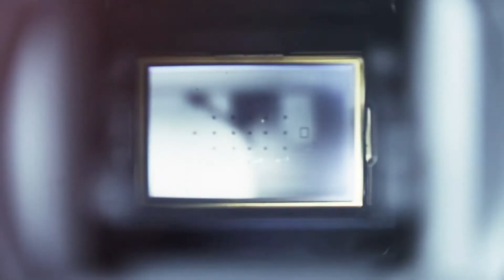Günün Haberleri (21/01/2021)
Günün haberleri video özeti, son 24 saatin önemli haberlerini mercek altına alıyor. Bugünün önemli gelişmeleri arasında “Bağdat’taki patlamada korkunç tablo: 13 ölü, 19 yaralı” ve “Eski ABD Başkanı Trump gitmeden hemen önce BAE'ye F-35 satışını onayladı” haberleri öne çıkıyor.

Haberler;

ABD Başkanı Biden’ın ilk işi Trump’ın aksi yönde 17 kararname imzalamak oldu
Eski ABD Başkanı Trump gitmeden hemen önce BAE'ye F-35 satışını onayladı